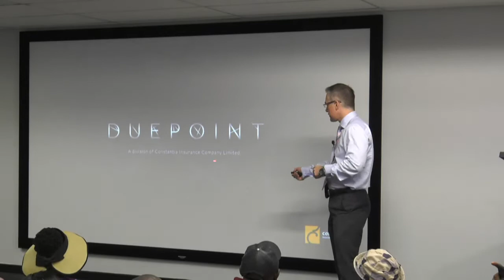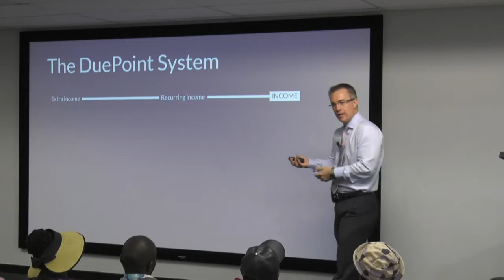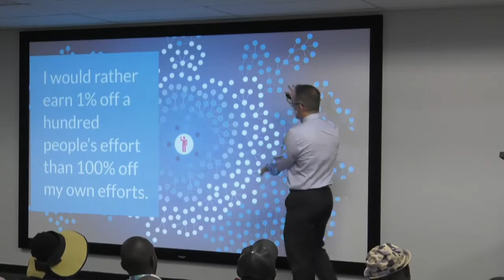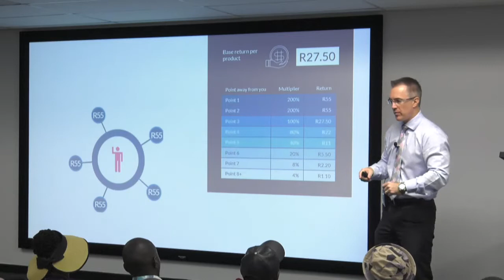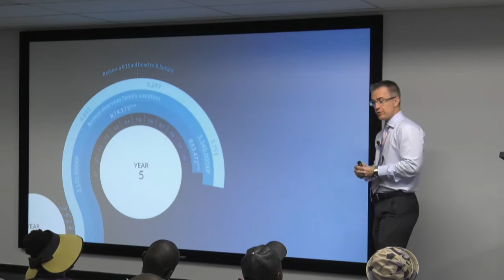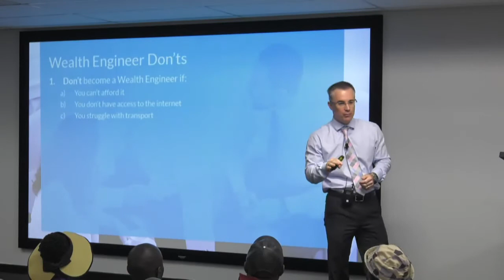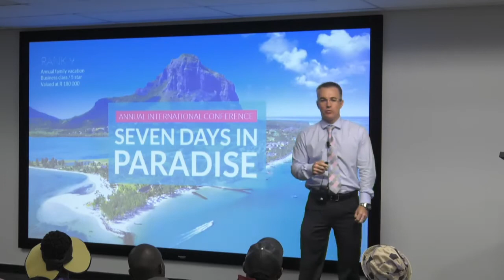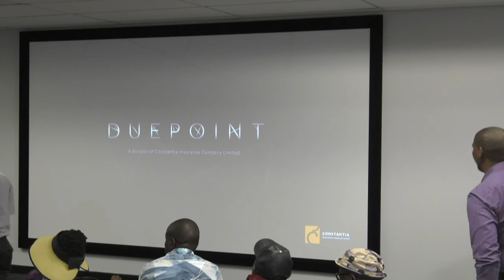DuePoint Introduction Presentation